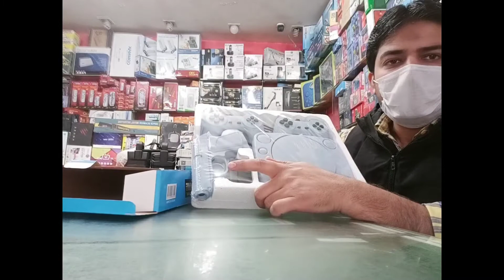Tv game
2 player tv game with gun